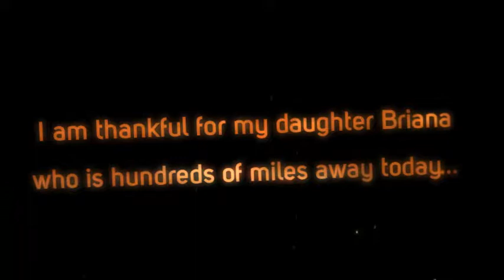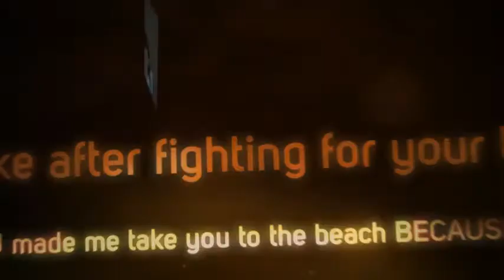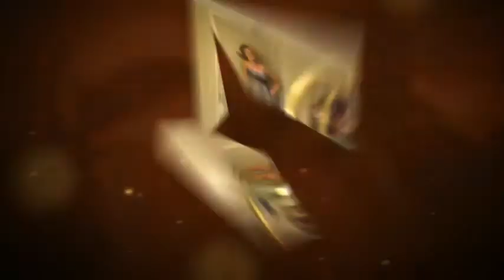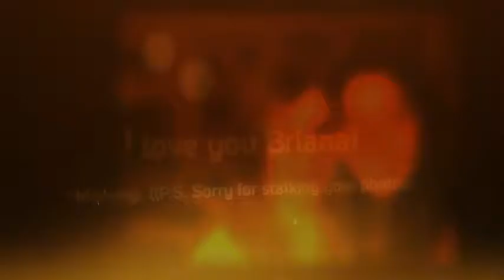Bri Drago - A fierce, resilient survivor of Lemierre's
Our daughter Briana Christine Drago survived Lemierre's Syndrome, the Forgotten Disease.